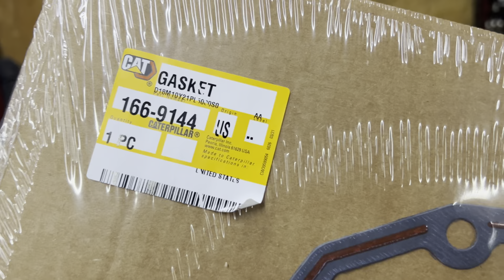THE SCAM TRUCK GETS A NEW ENGINE INSTALLED.. THE PETERBILT GETS A HUGE UPGRADE!!